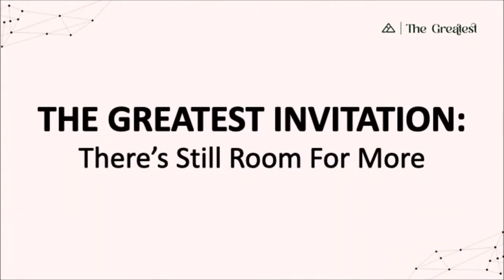The Greatest Invitation | Dr. John Harris